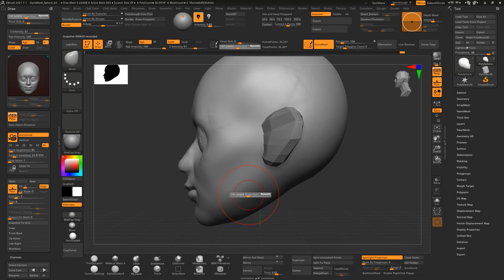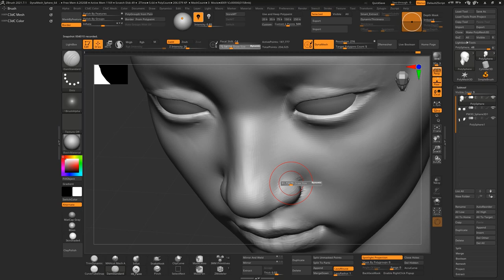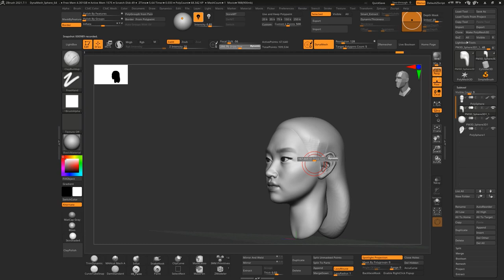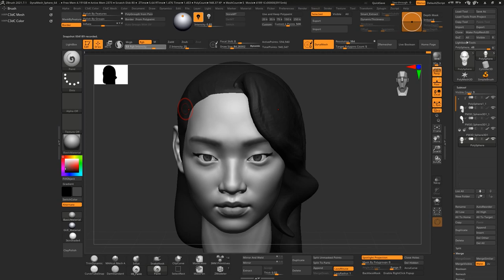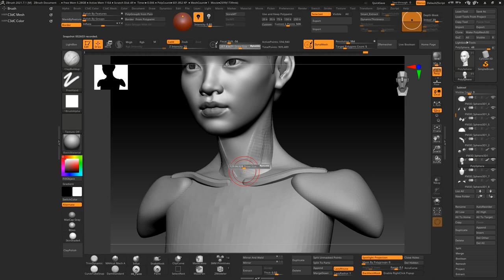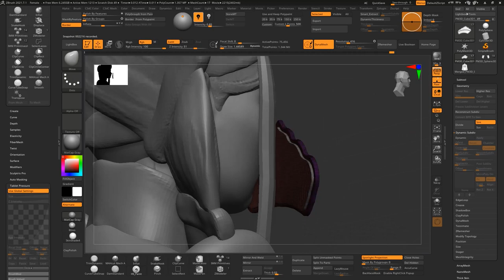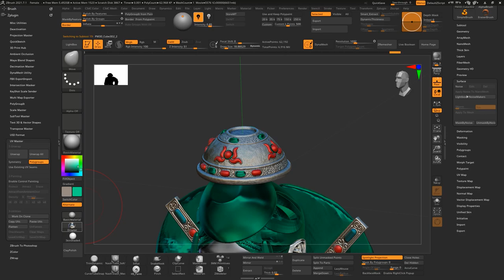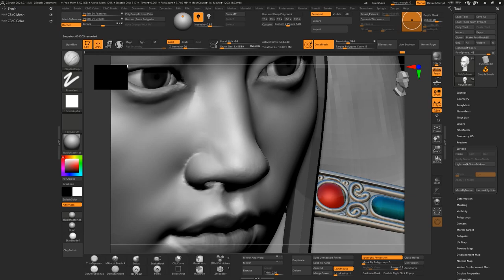|Zbrush Timelapse| Mongolian - [Block out]